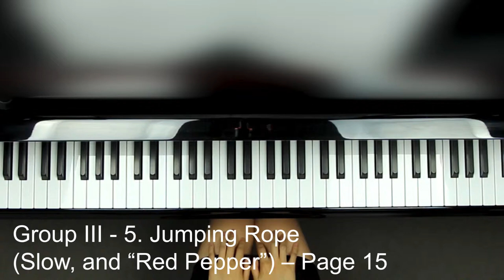Group III 5 Jumping Rope Slow, and “Red Pepper” – Page 15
By watching our videos and enrolling in our music programs, you’ll accelerate your music learning. You can achieve results faster than the traditional weekly private piano lesson method.
Lina has been teaching music for over 19 years. Our Vice Principal Johnny studied Sound Engineering and has been teaching piano for 15years.
With Lina's teaching experience and Johnny's sound engineering experience, they have created this YouTube Channel to help motivate beginner music students to practise at home through great sounding and high quality video picture videos.
WeChat: linamusik